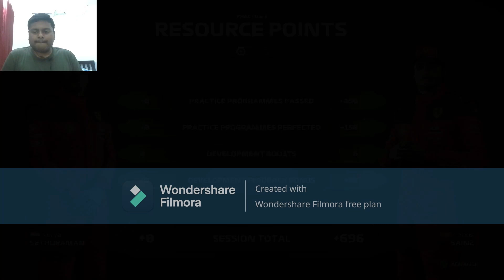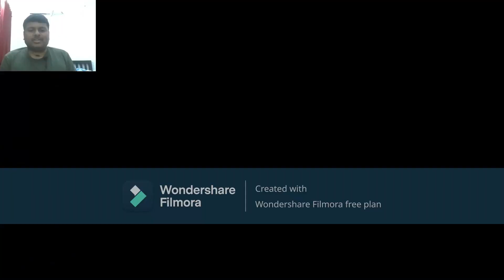NOOB PLAYS FORMULA ONE!!!!!!!!!!!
MY failed or not so failed attempt in formula one!